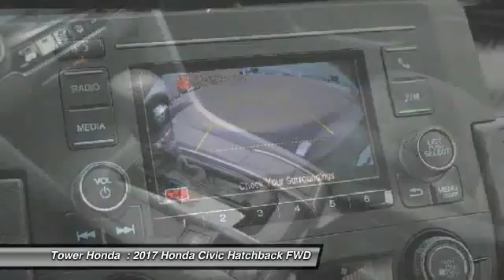2017 Honda Civic Longview TX, Tyler TX, Marshall TX, Gilmer TX 4532064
Honda Dealer Longview, TX. Tower Honda, offers discounts on New and Certified used Honda, Cars, Vans, SUVs & Trucks.
See us for Service, & Parts. Honda Dealership serving Tyler, Longview TX,  Marshall and Gilmer TX
2017 Honda Civic Sport

Tower Honda
600 East Loop 281

Get a price quote on this vehicle or any vehicle in our inventory. No games. No tricks. We can make your new vehicle uniquely yours with window tint, custom tires, custom wheels, spoiler or DVD systems. This vehicle is available with Car Doc; a maintenance & membership program designed to give you peace-of-mind when it comes to your driving experience. We have the staff and knowledge to put it all together for you.brbrGet Pre-Qualified finance Bad Credit & First Time Buyers With No Credit. Apply Now!